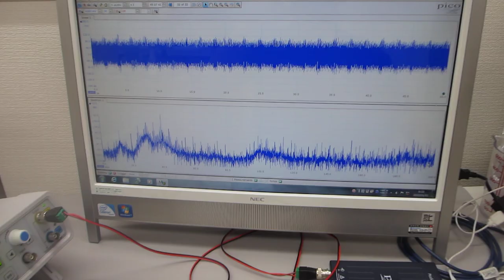超音波プローブの伝搬特性テストーーポリイミドフィルムに鉄めっきを行った部材を利用した超音波プローブーー（超音波システム研究所）